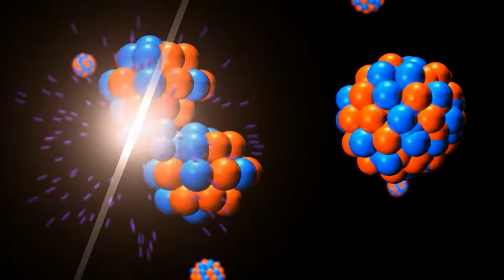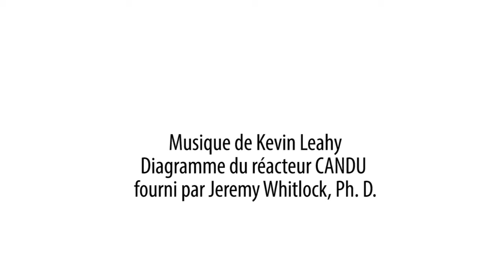L’énergie nucléaire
Combien faut-il d’uranium pour alimenter ta maison en électricité pendant une année? Dans un réacteur nucléaire, quel est le processus permettant la production d’énergie à partir d’uranium? Joins-toi au Musée des sciences et de la technologie du Canada et aux Laboratoires Nucléaires Canadiens pour découvrir ce qui fait du Canada l’un des plus importants producteurs de réacteurs nucléaires et la façon dont l’énergie nucléaire se rend chez toi.

Pour en savoir davantage sur le secteur et sur les technologies nucléaires au Canada, visite le site Web suivant (en anglais seulement)